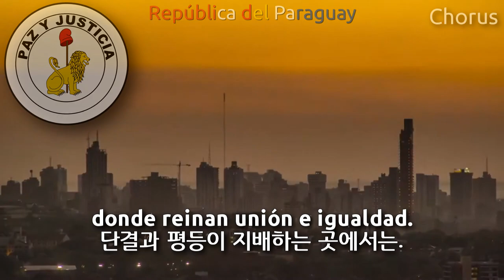National Anthem of Paraguay - Himno Nacional Paraguayo (파라과이의 국가)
Used Videos
1. Compilado de timelapses de Asunción (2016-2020)
2. Día de la Bandera Paraguaya
3. Wonderful Paraguay 4K